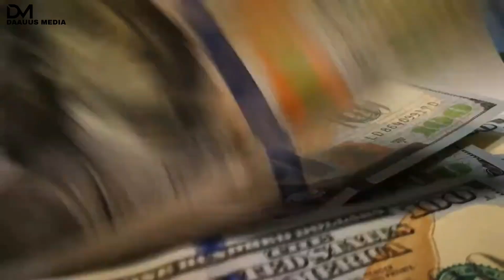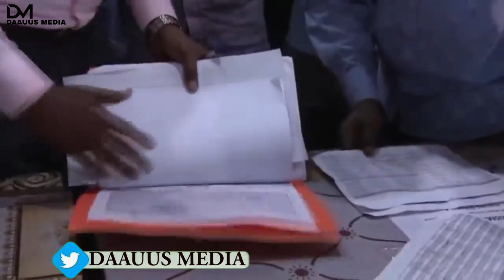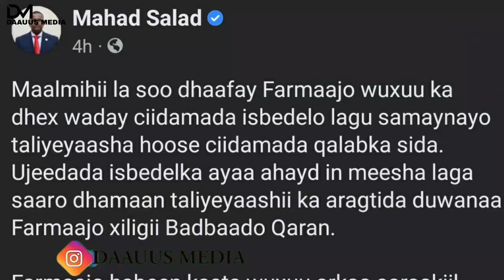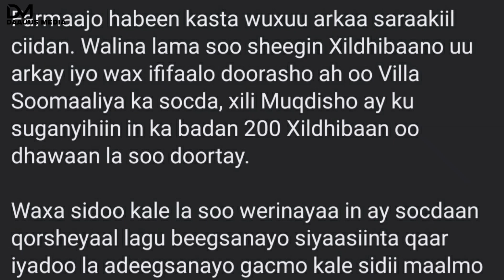Maxaa Ka Jira Musharaxnimadda Rooble?, Mahad Salad Oo Weerar Ku Qaaday Farmajo & Xog Cusub